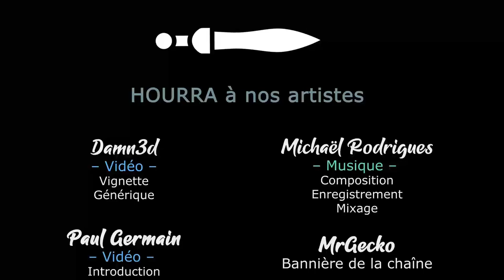#19 Elspeth & Malakai - Archaon approche ! - TWW3 THRONE OF DECAY [FR]